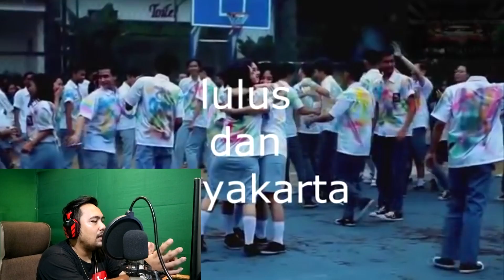BOCORNYA FILM MILEA, LANJUTAN FILM DILAN 1991..!!!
kalian gak bakal nyangka ternyata bisa bocor begini film milea lanjutan dilan 1991..

Ini spoiler film milea, Film yang bakalan tayang setelah film dilan 1991. spoiler ini berdasarkan novel dilan 1991.
Film dilan 1991 dan novel milea suara Dari dilan dan post scene Dari max picture.

dan tunggu spoiler film Milea part 2.

Buat yang mau interaksi sama abang langsung aja follow dan DM, pasti abang balas..

Udahlah, banyak kali muncung ku ini, kelen nonton aja yah, cabut lah aku..
Bye.. bye..